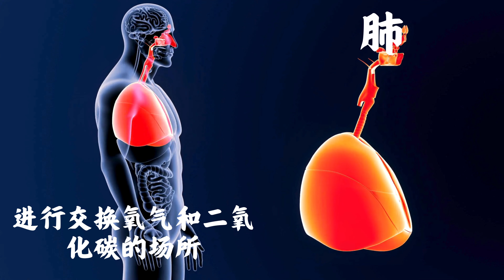人类血液循环系统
MOBIM Module